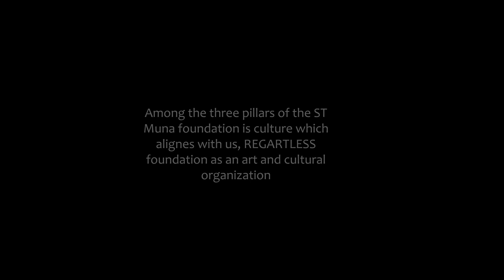Barrister Akere Muna's Speech During the Bangwa Handover Event 30th March, 2024.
On the Event of REGARTLESS Handing Over Eight Cultural Heritages to the Lebang Community at the S.T. Muna Foundation Yaounde, he made a powerful statement: "The day you lose your culture, you must be sure that you've lost everything."

Our culture is our heritage and identity; the moment you are detached from it, you lose stability and have no guide to guide your actions and decisions.